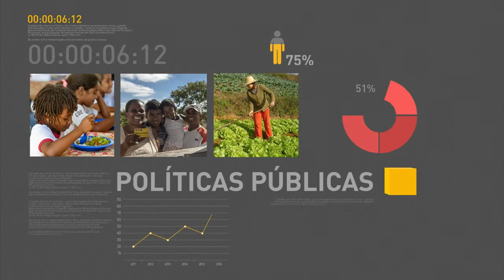Número de brasileiros que admitem beber e dirigir caiu 21%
REPÓRTER NBR 16h - 20.06.16: Presidente em exercício de reunirá com governadores para discutir a renegociação das dívidas dos estados com a União. Número de brasileiros que admitem beber e dirigir caiu 21%. Atenção com queimadas deve ser redobrada na época da seca. E mais: pontos físicos de venda de ingressos para as Olimpíadas começam a funcionar.